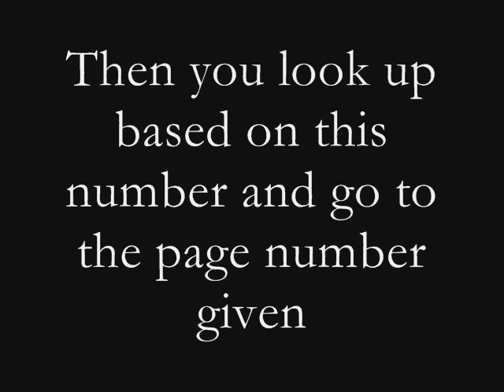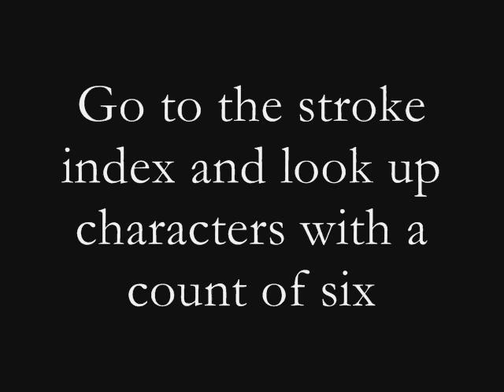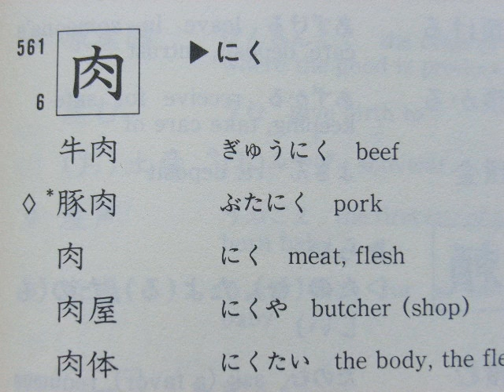Study Japanese #10 How to use a stroke index to look up Kanji